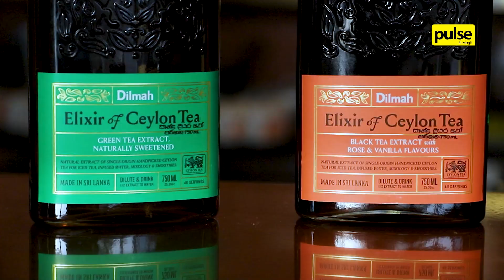Elixir Launches with a Splash at t-Lounge by Dilmah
The t-Lounge by Dilmah hosted an exclusive event to introduce their Elixir of Ceylon Tea, redesigned with brand new flavours, which is now officially available at any t-Lounge by Dilmah outlet!

As Dilmah Chairman and Teamaker Dilhan C Fernando shared, "Tea is never 'just Tea'," the evening was followed by Cocktails with Valerie taking over the bar, crafting her own delightful cocktails and mocktails using Elixir! A special thanks goes out to Rockland Distilleries and On The Rocks for providing the spirits of the evening.

Take a look at the highlights!